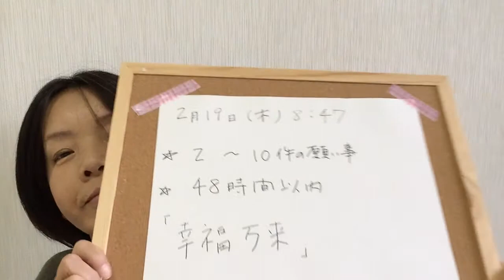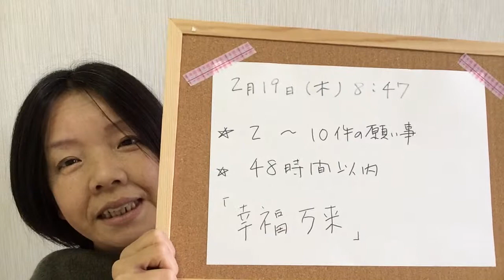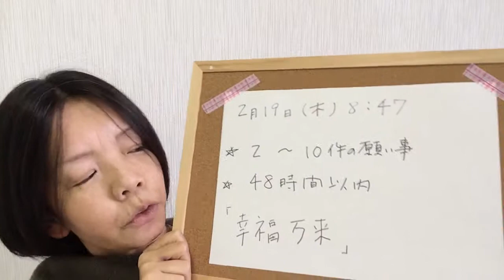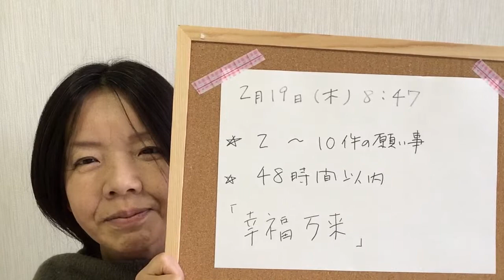強運体質の皆様へ☆ラブレター